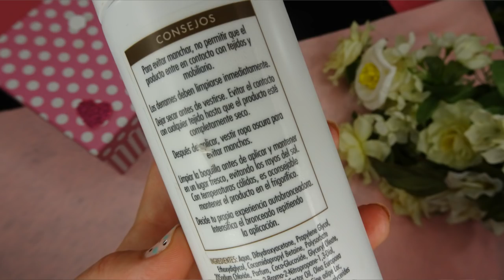Mis Imprescindibles de Verano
Feliz domingo, mis amores ¡¡
Hoy os enseño algunoooosssss de mis imprescindibles de verano.

Xiomara Raya. Maquilladora Profesional

Correo para información y contacto

- Para asuntos sobre el canal de maquillaje;

- Para otros asuntos laborales; colaboraciones, sesiones, novias, cursos, reservas, et

MI OTRA CUENTA DE INSTAGRAM